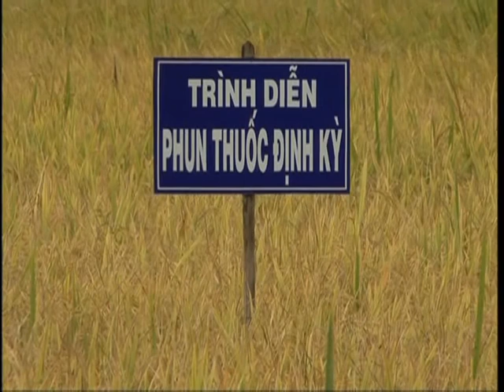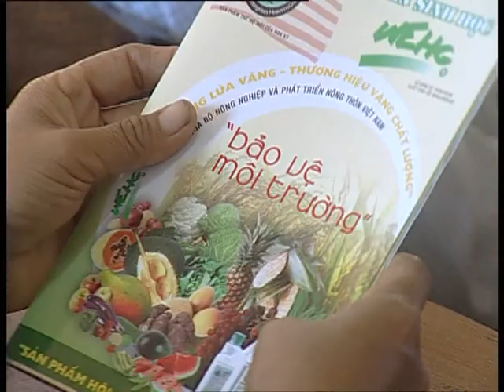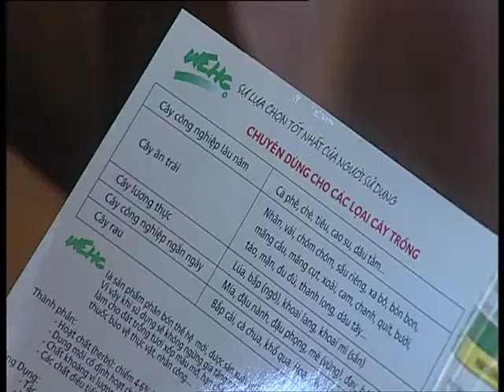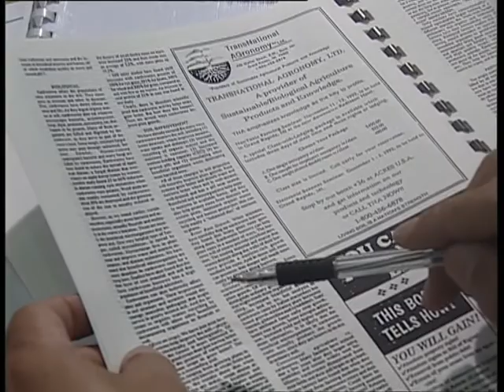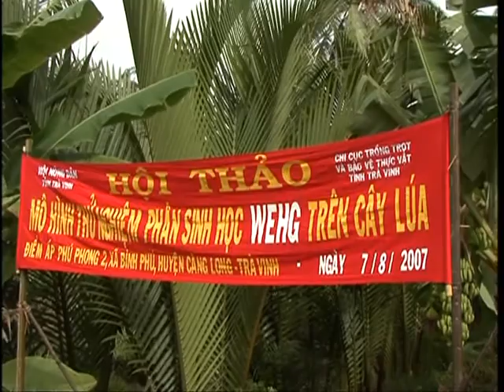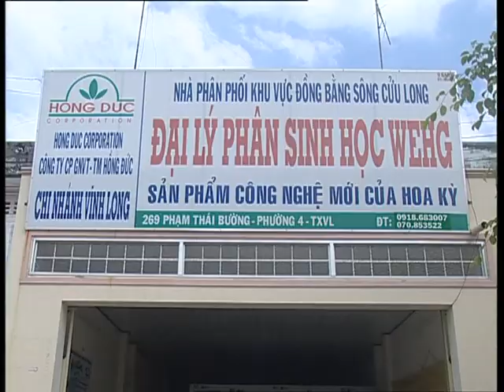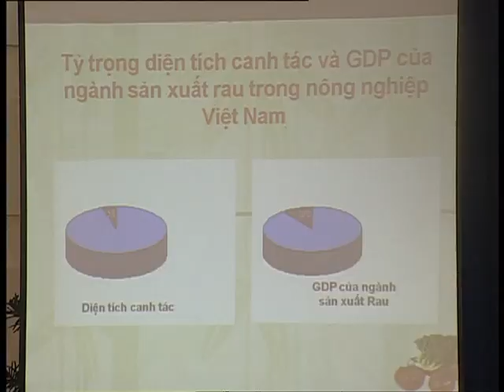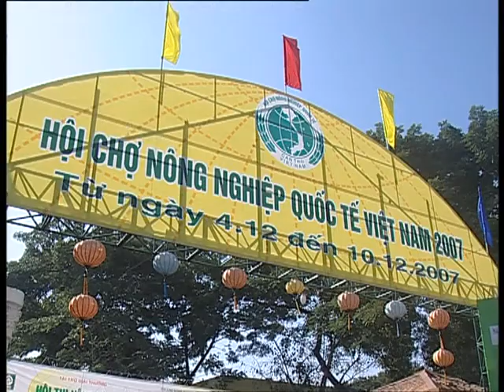Chế phẩm hữu cơ sinh học WEHG 0913992727 với ƯỚC VỌNG XANH - Phim Tài Liệu HTV TP. HCM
Chế phẩm hữu cơ sinh học WEHG với ƯỚC VỌNG XANH - Phim Tài Liệu HTV TP. HCM
Phân hữu cơ sinh học WEHG được Bộ NN và PTNN khuyên dùng để sản xuất nông nghiệp sạch , và được công nhận là biện pháp kỹ thuật mới trong sản xuất nông nghiệp vì: phân sinh học wehg có nguồn gốc thảo mộc và hoàn toàn không có hóa chất. Sản phẩm có 4 công dụng: vừa là chất cải tạo đất, vừa là phân bón lá, vừa giúp kháng sâu bệnh - nấm bệnh hiệu quả, vừa có công dụng kích thích phát triển cây trồng và không độc hại cho môi trường và con người. Đây là chế phẩm sinh học hàng đầu mà không có sản phẩm nào có thể so sánh được. Giá cả, hướng dẫn sử dụng và xử lý sâu bệnh bằng phân WEHG tại địa chỉ sau